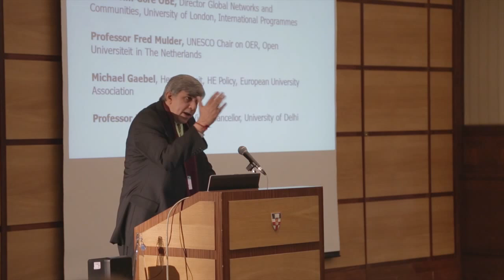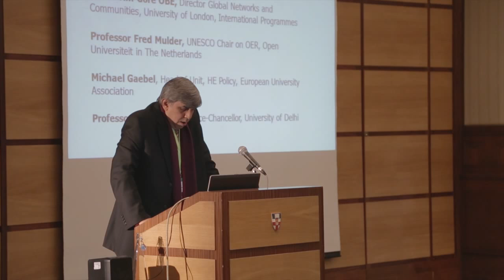MOOCs: Emerging themes (Professor Dinesh Singh)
Session 3 - Emerging themes. Professor Dinesh Singh, Vice-Chancellor, University of Delhi

MOOCs: What we have learned, emerging themes and what next
Senate House, University of London WC1E 7HU. Tuesday 28 January 2014

A collaborative conference organised by University of London International Programmes, the Leadership Foundation for Higher Education and the Observatory on Borderless Higher Education.